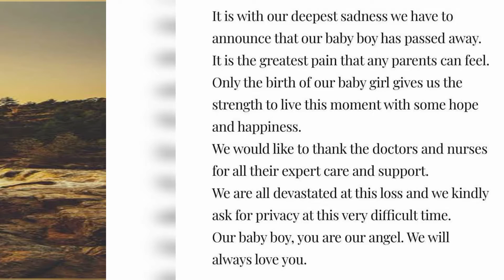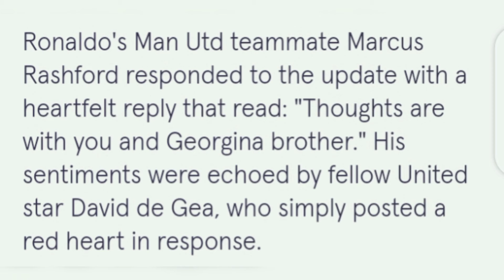Cristiano Ronaldo and Georgina Rodriguez: announce death of their baby boy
PROMOTE YOUR BRAND OR SERVICE WITH AYOFELODEDED
Are you in need to get a bigger audience, Register your business/brand, Publish your company profile etc.. then this is a platform for you, Advertise to our ever increasing audience and get your brand or service to the targeted audience.

FOR ARTISTES

Sign up for our Artiste Promotion packages and get your song DISTRIBUTED to all Digital Platforms and Promoted on our website also all our social platforms..